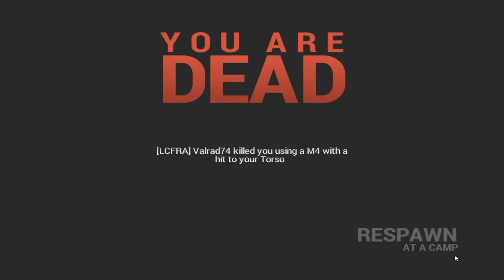Valrad74 Cheat norecoil & silent aim